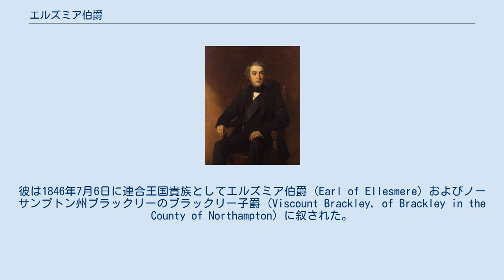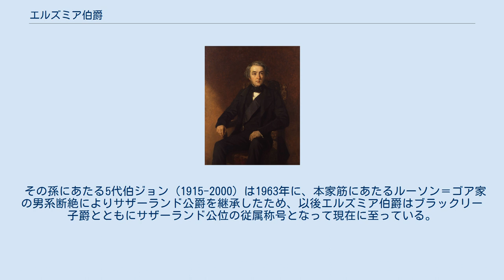エルズミア伯爵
ルーソン＝ゴア家
エルズミア伯爵（英: Earl of Ellesmere, [ɛlzmɪər], "Ells-mere"）は、イギリスの伯爵、貴族。
1846年にフランシス・エジャートンが叙されたことに始まり、1963年以降はサザーランド公爵の従属爵位となっている。
 初代エルズミア伯爵フランシス・エジャートン 初代サザーランド公爵ジョージ・ルーソン＝ゴア (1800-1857) の三男であるフランシス・エジャートンはアイルランド担当大臣や戦時大臣を歴任したトーリー党の政治家である。
彼は1846年7月6日に連合王国貴族としてエルズミア伯爵 (Earl of Ellesmere) およびノーサンプトン州ブラックリーのブラックリー子爵 (Viscount Brackley, of Brackley in the County of Northampton) に叙された。
 彼の父である初代サザーランド公ジョージは、第3代ブリッジウォーター公爵フランシス・エジャートンの甥（姉の息子）にあたっており、「エジャートン」への改姓を条件に3代公の遺産相続人に指名されて、その遺産を相続した。
 2代伯ジョージ (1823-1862) は襲爵前に、ノーススタフォードシャー選挙区選出の庶民院議員を務めている。
 3代伯フランシス (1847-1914) は馬主兼政治家で、ランカスター州治安判事やランカシャー副統監を務めた。
 その孫にあたる5代伯ジョン (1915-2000) は1963年に、本家筋にあたるルーソン＝ゴア家の男系断絶によりサザーランド公爵を継承したため、以後エルズミア伯爵はブラックリー子爵とともにサザーランド公位の従属称号となって現在に至っている。
 これ以降のエルズミア伯爵位承継者は、サザーランド公爵を参照。